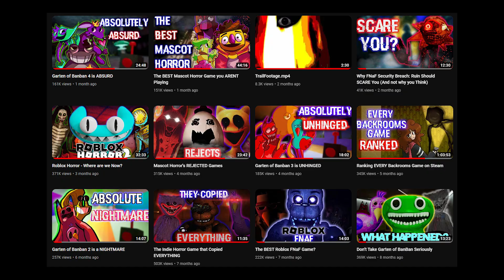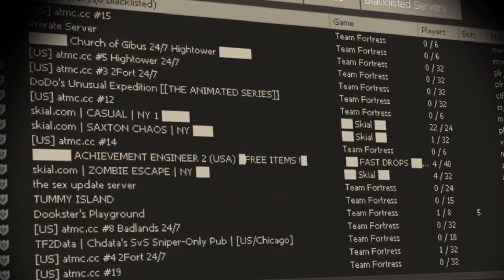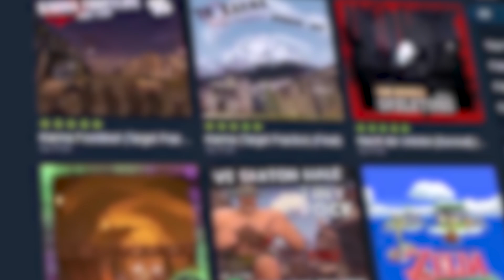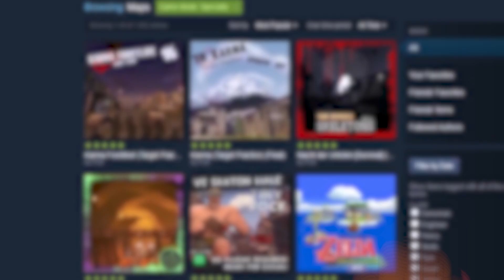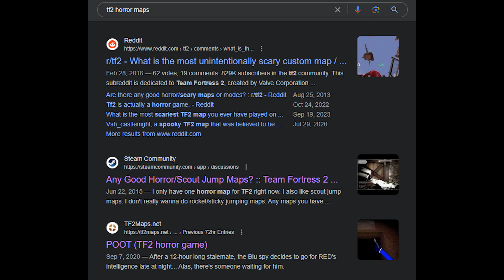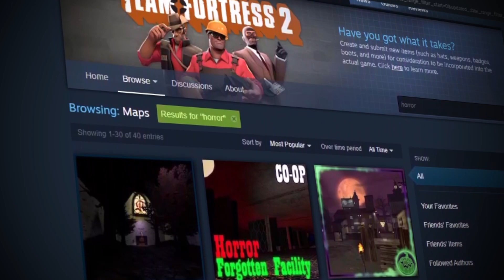TF2s Strange Horror Maps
Horror maps in games not meant to house horror content are some of the most bizarre experiences you could have in one. And source is certainly no stranger to this! From half life horror mods, to Garry’s mod horror maps. But one game that houses *some* content like above is one you likely were to not guess it’d be. So, with that being said, are these TF2 horror maps in question good? Welp, we’ll have to go and find out!